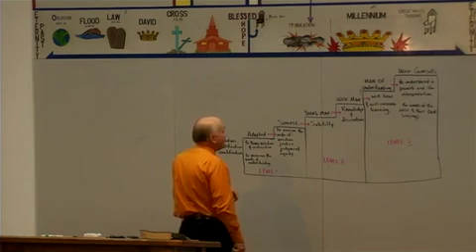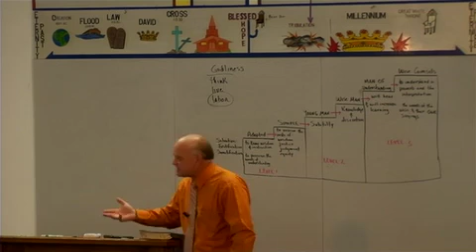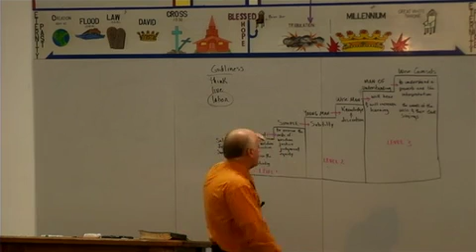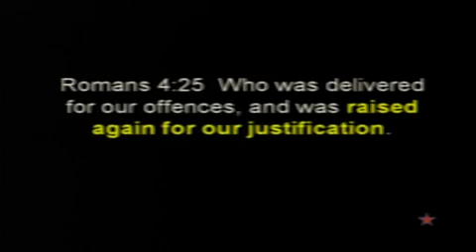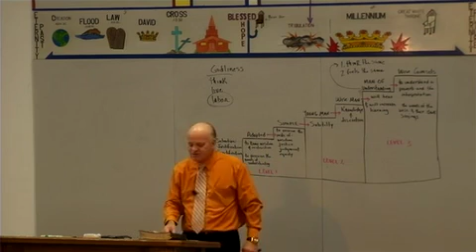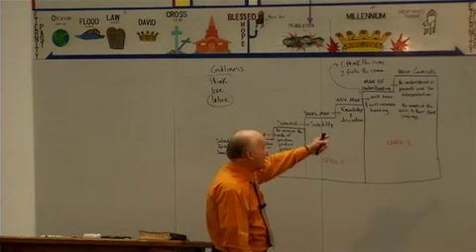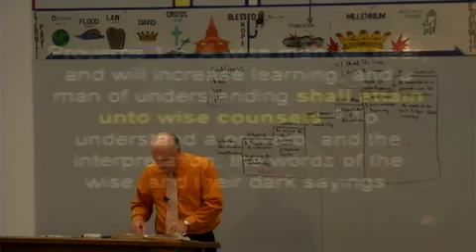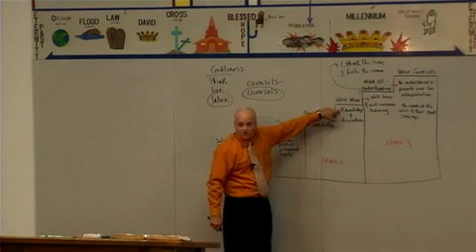Sonship Edification Pt3: Orientation#105